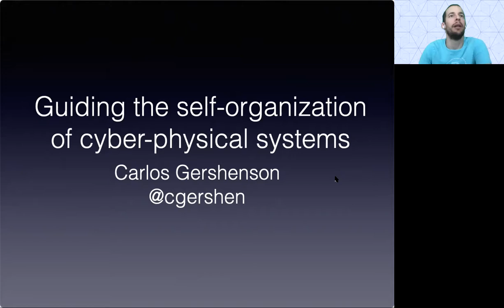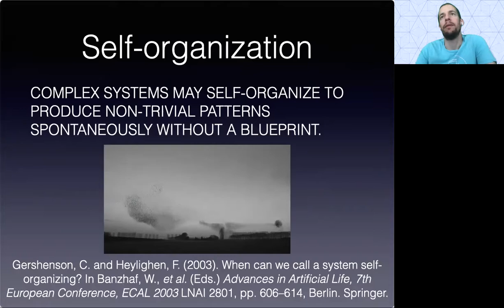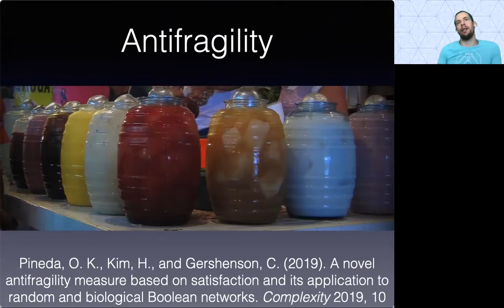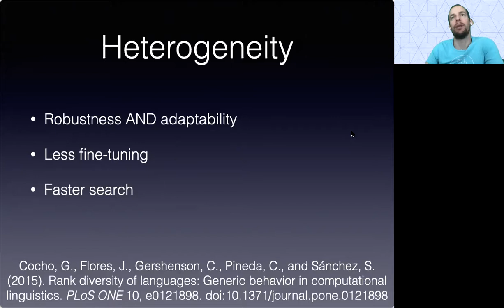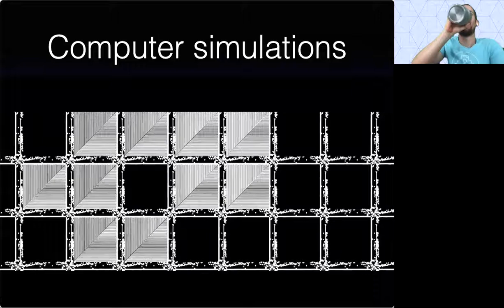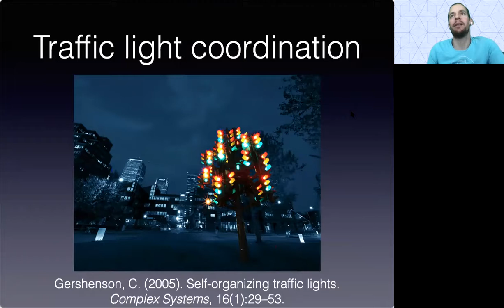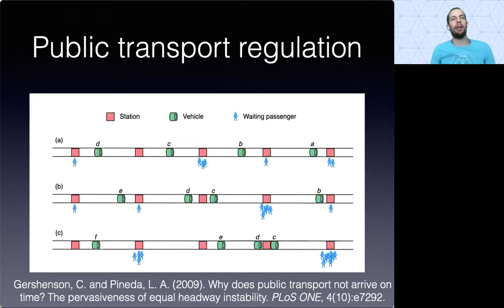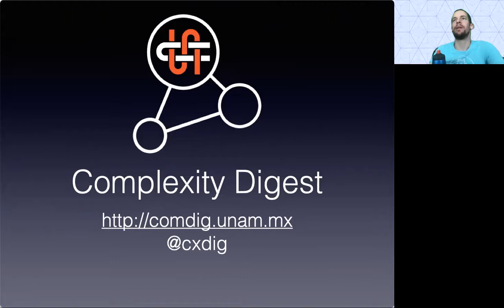Talkboctopus Seminar Series: S2 Episode 4: Carlos Gershenson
Talk Title:
Guiding the Self-Organization of Cyber-Physical Systems

Talk Abstract:
Self-organization offers a promising approach for designing adaptive systems. Given the inherent complexity of most cyber-physical systems, adaptivity is desired, as predictability is limited. Here I summarize different concepts and approaches that can facilitate self-organization in cyber-physical systems, and thus be exploited for design. Then I mention real-world examples of systems where self-organization has managed to provide solutions that outperform classical approaches, in particular related to urban mobility. Finally, I identify when a centralized, distributed, or self-organizing control is more appropriate.

Bio:
Carlos Gershenson is a tenured, full time research professor at the Universidad Nacional Autónoma de México (UNAM), where he leads the Self-organizing Systems Lab. He was a Visiting Professor at MIT and at Northeastern University (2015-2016). He was a postdoctoral fellow at the New England Complex Systems Institute (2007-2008). He holds a PhD summa cum laude from the Vrije Universiteit Brussel, Belgium (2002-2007). He holds an MSc degree in Evolutionary and Adaptive Systems, from the University of Sussex (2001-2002), and a BEng degree in Computer Engineering from the Fundación Arturo Rosenblueth, México. (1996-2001).

He is Editor-in-Chief of Complexity Digest and member of the Board of Advisors for Scientific American. He has received numerous awards, including a Google Research Award in Latin America and the Audi Urban Future Award.